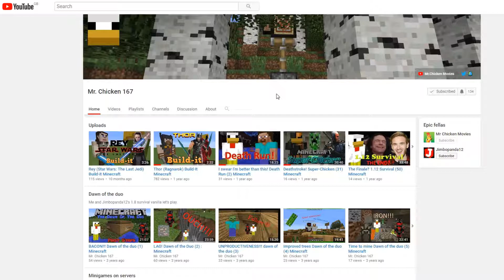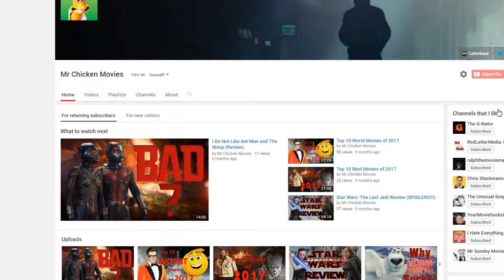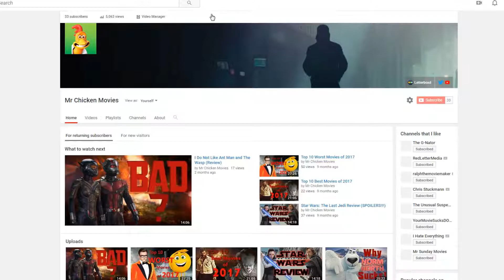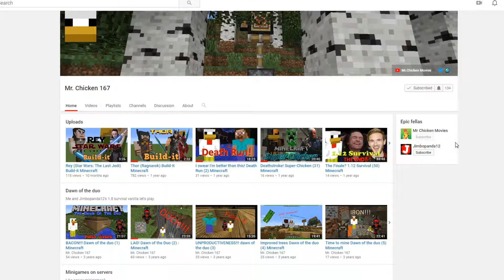My Final Video - This Channel is Over